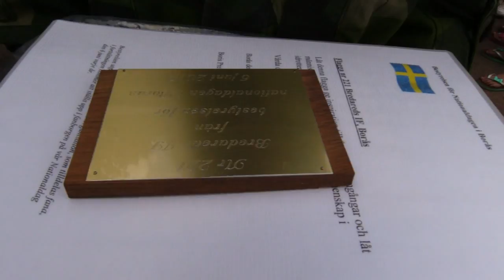Borås idag tisdag 6 juni - Nationaldagsfirande i Stadsparken!